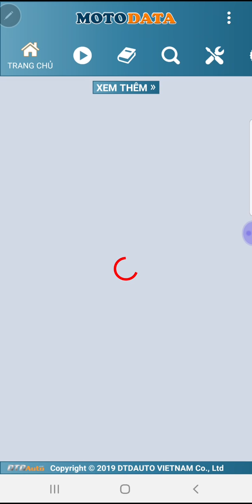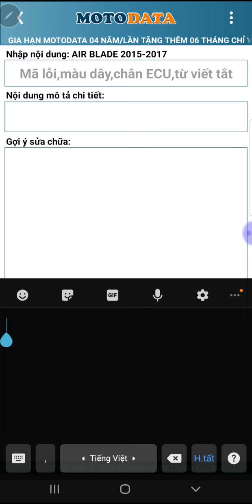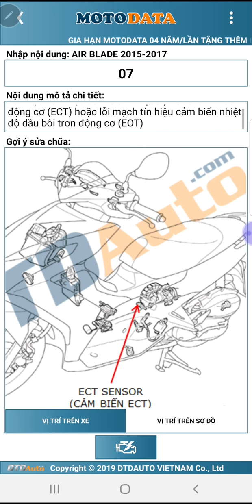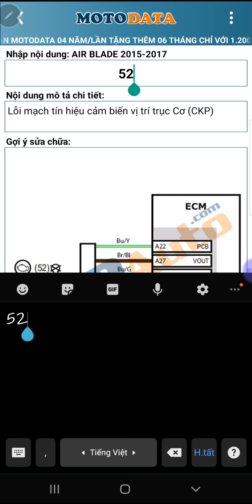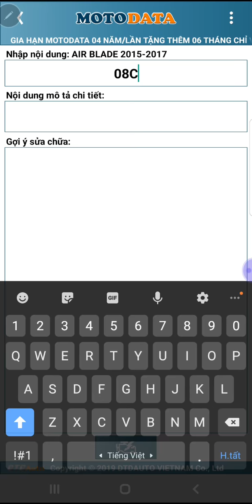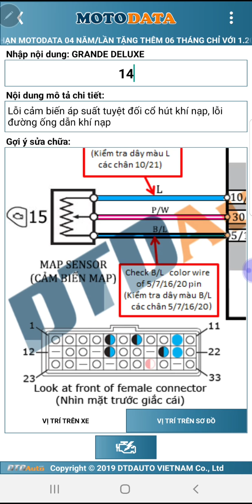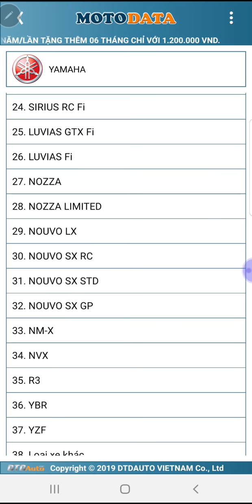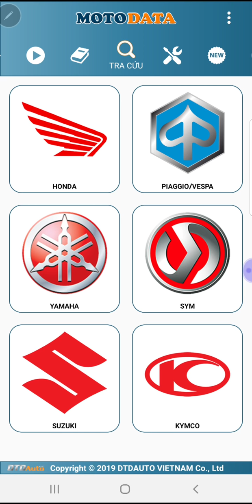HƯỚNG DẪN SỬ DỤNG MOTODATA PHẦN 1 - TRA MÃ LỖI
MOTODATA, TRA CỨU SƠ ĐỒ MẠCH ĐIỆN, MẠCH ĐIỆN XE MÁY, TRA SƠ ĐỒ ĐIỆN, TRA CỨU CHÂN ECU, MÃ LỐI ABS XE MÁY, MÃ LỖI ĐỘNG CƠ XE MÁY,  THÔNG SỐ KỸ THUẬT XE MÁY